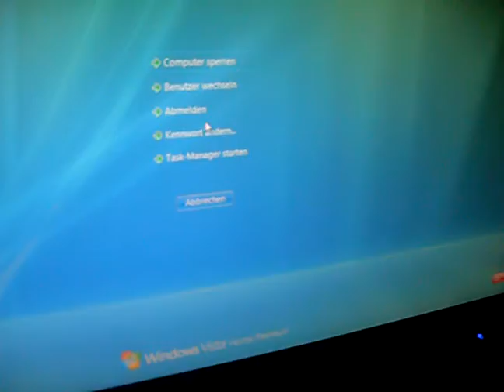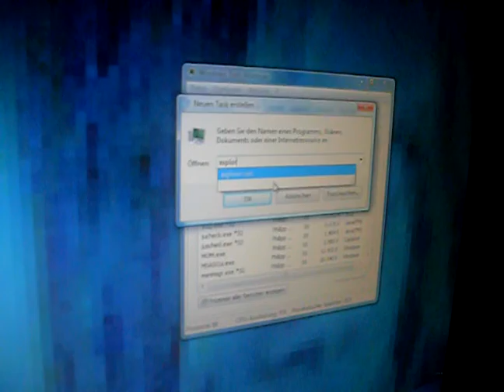Kleine Fehler im Vista-Alltag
Hier mal wieder ein kleines Beispiel, welche Fehler vista oft macht.